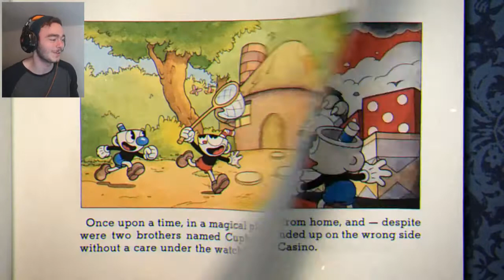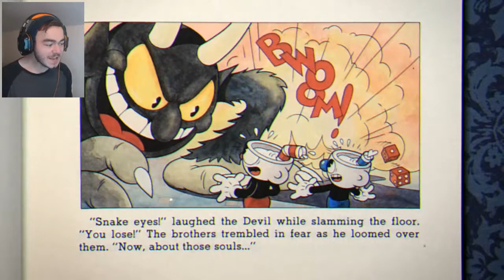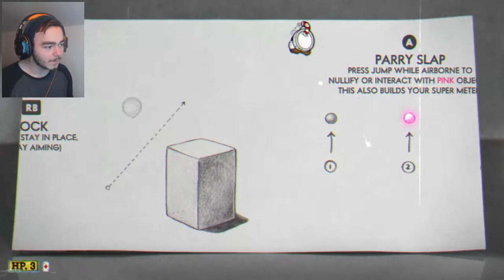RAGIEST GAME I'VE EVER PLAYED | Cuphead #1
Cuphead is here! This rage inducingly difficult game sends me into fits of despair as I try my best to speedrun through levels and defeat some incredibly hard bosses!

I hope you enjoyed this video! If you did, follow the links below to keep up to date with me!